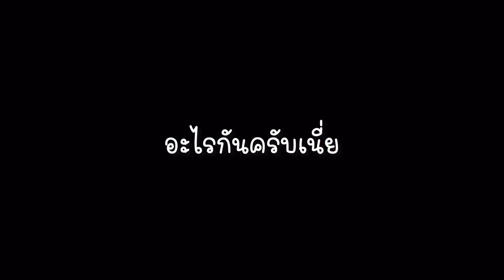VLOG 1 Day with Daisy Daisy🌼💚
🌷FOLLOW ME 💖